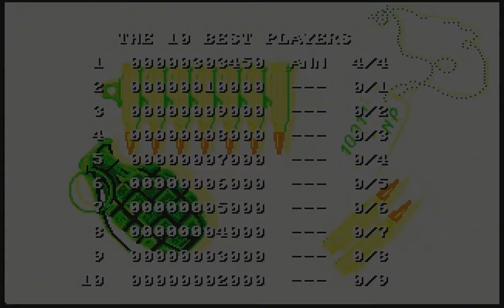Cabal (Atari ST) [Story and bosses]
Storyline and bosses